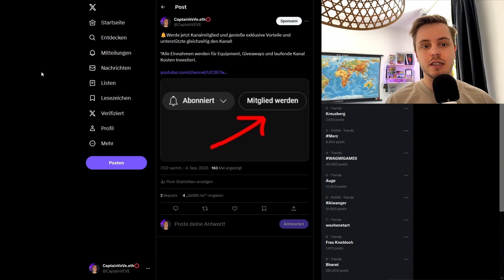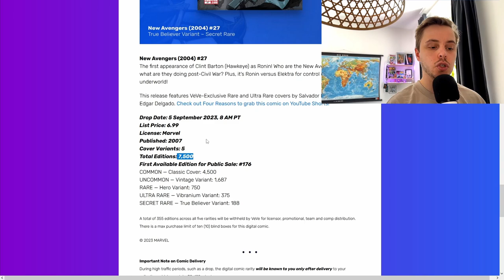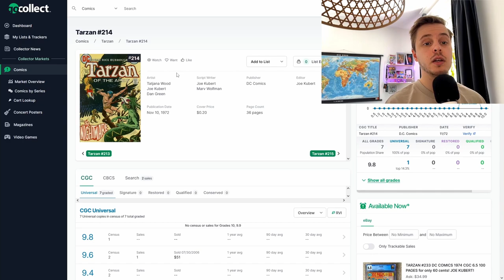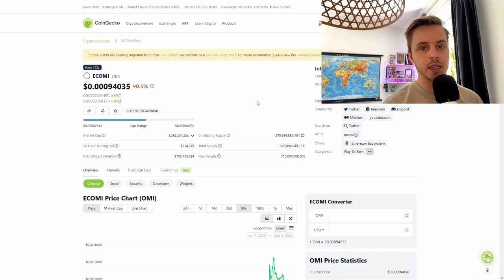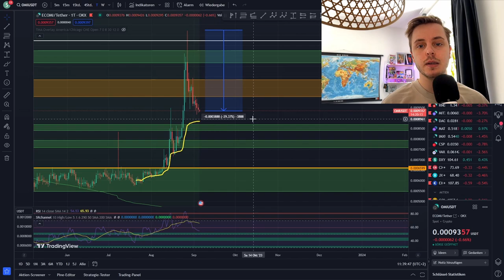Marvel NFT Comic Drop! | OMI Kurs Update! | VeVe deutsch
↪️ Marvel bringt neue Comics als NFTs auf die VeVe App und ich gebe dir eine aktuelle Sicht auf den OMI Kurs.

📌Quellen: